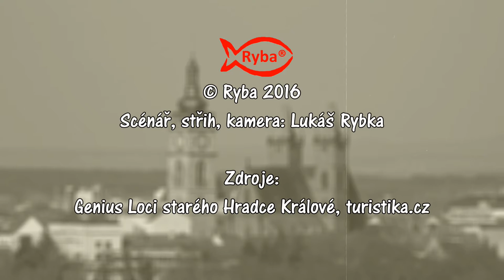Minutky historie Hradce Kr. - 4, Gočárovo schodiště